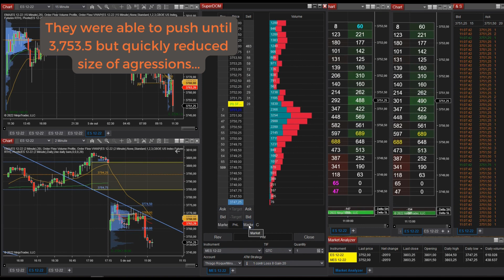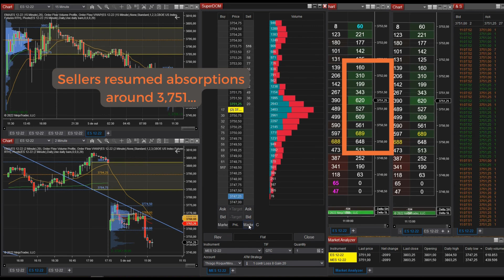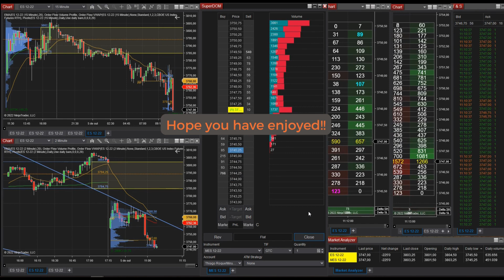Day trading E-mini S&P Futures | When to close a trade - Volumetric Bars (scalping w/ NinjaTrader)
In day trading,  when it comes to order flow/ tape reading techniques,  if using NinjaTrader the Volumetric Bars have a crucial role. The trader can identify aggressions, exhaustion, absorption, which side is leading the battle. Yet, it's very helpful to detect best time to close the trade!

0:00 Introduction
1:06 Trade entry
2:15 Trade close

By: Bull or Bear Futures

Trading futures and forex carries substantial risks and is not for all investors. An investor could potentially lose all or more of the initial investment. Risk Capital is money that can be lost without jeopardizing the person's financial security or lifestyle. Only risk capital should be used for trading, and only those with sufficient risk capital should consider trading. Past results are not necessarily indicative of future results.

Statement of Hypothetical Results:

Hypothetical performance results should have many inherent limitations, some of which are described below. No representation should be made that any account will or is likely to have results similar to those shown; in fact, there are frequent differences between the hypothetical results and the actual results obtained by any trading program. One of the limitations of hypothetical performance results is the fact that they are prepared with hindsight benefits. Furthermore, hypothetical trading does not involve financial risk, and no hypothetical trading record can account for the financial risk of actual trading. For example, the ability to withstand losses or to adhere to a particular trading program regardless of losses are material points which can substantially affect actual trading results. There are many factors related to the markets in general, or to the implementation of any specific trading program, which cannot all be considered in preparing hypothetical results, all of which can adversely affect trading results.